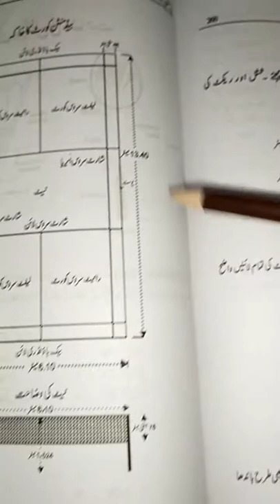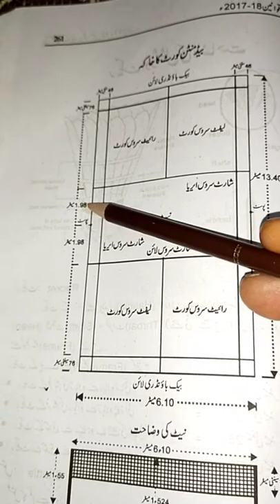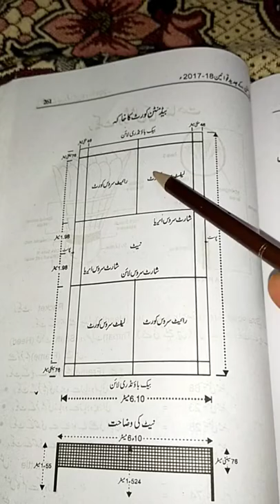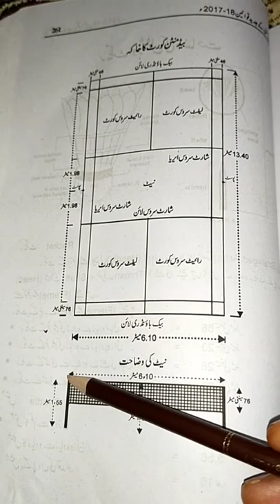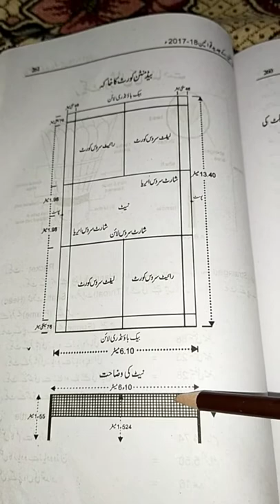Badminton court and net- HPED 2nd Year lecture